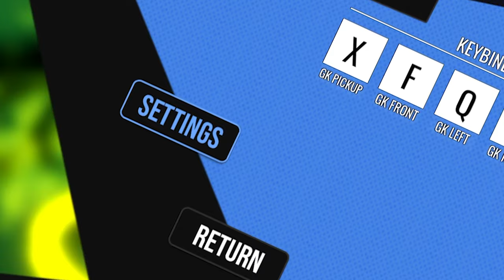I BECAME the MONSTER BACHIRA in the BEST ROBLOX BLUE LOCK GAME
I BECAME the MONSTER BACHIRA in I BECAME the MONSTER BACHIRA in the BEST ROBLOX BLUE LOCK GAME
Hey Guys! In today's video I showed how I BECAME the MONSTER BACHIRA in the BEST ROBLOX BLUE LOCK GAME!  HOPE YOU ENJOY!!
✤I own none of the music used in this video